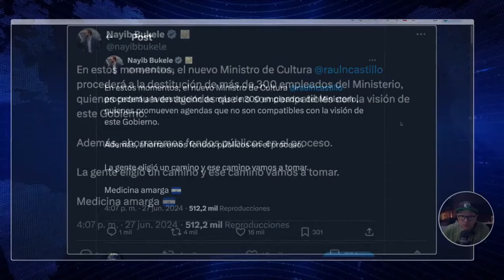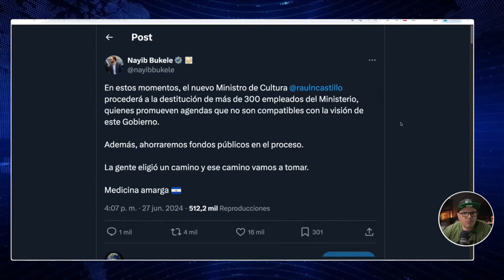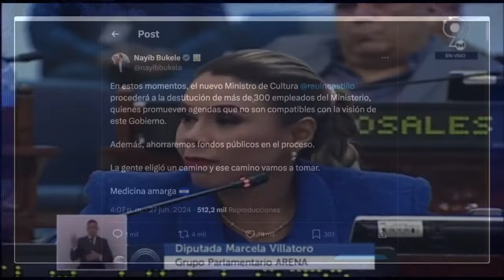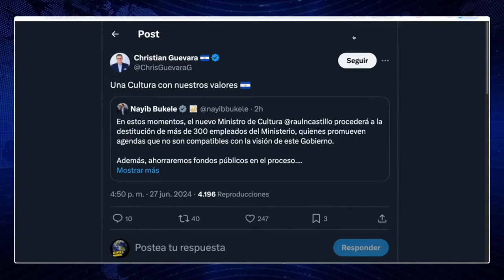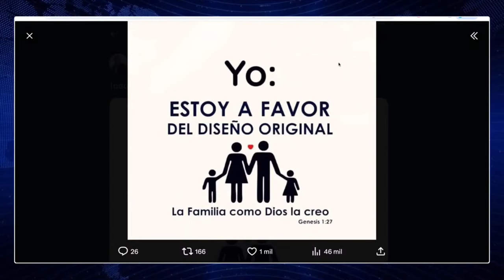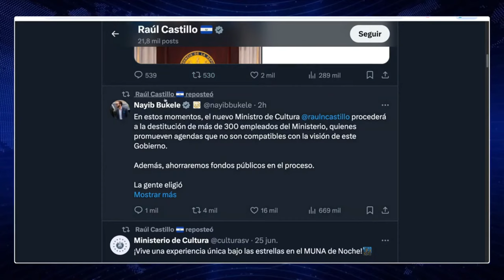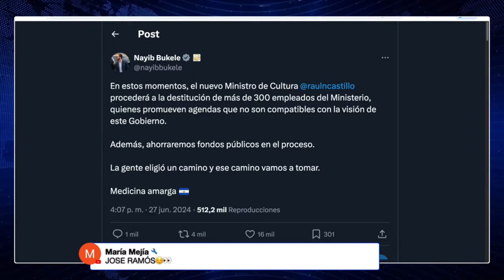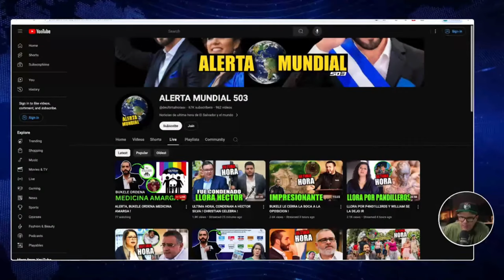ALERTA, DURO GOLPE, BUKELE ORDENA MEDICINA AMARGA !